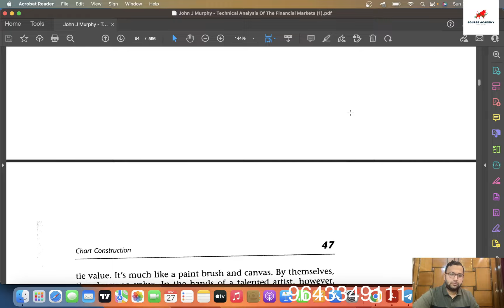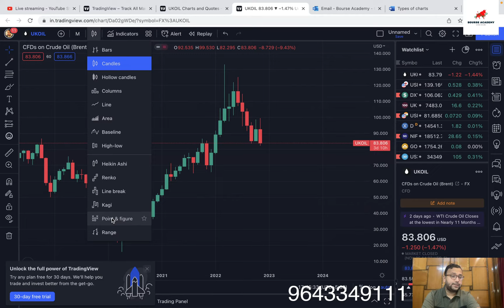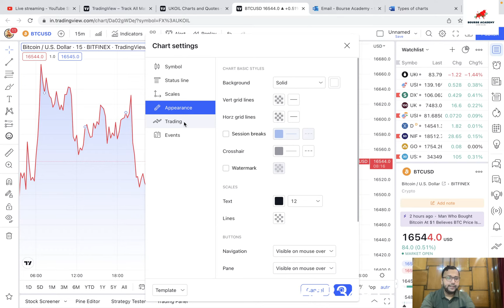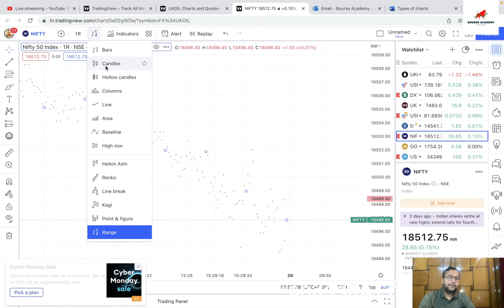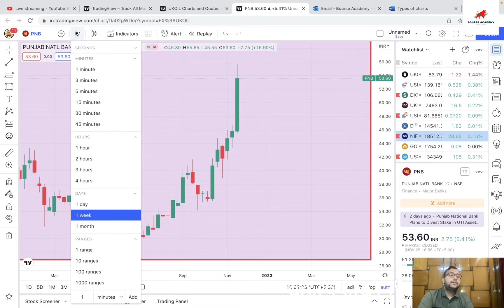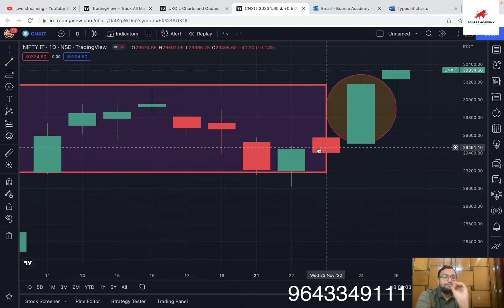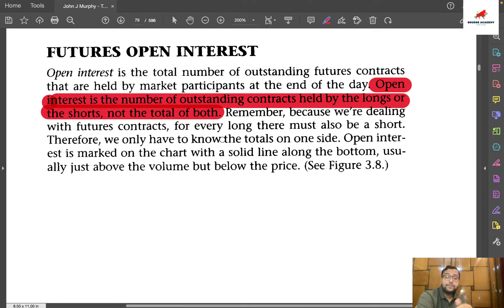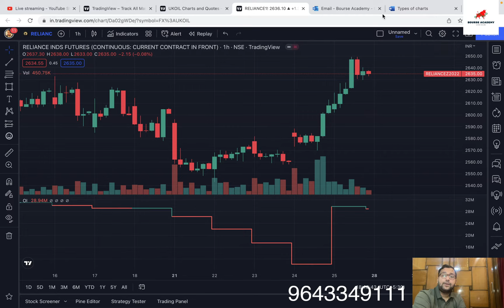Dow Theory | Technical Analysis Of The Financial Markets By John J Murphy - Learning Series Part-3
🌟 About Us:

Our Channel is dedicated to stock market participants who want to learn and develop the art of Self Reliability on taking independent decisions while doing investment and trading .

Solved -
Best Indicator For Bank nifty Intraday
Best Indicator For Swing Trading
Learn intraday option strategy
Intraday Strategy
Nifty Bank nifty strategy  B
Bank nifty analysis today
CPR trading
Theta Options
Expiry Trading
Equity live trading
Trading In Volatile Markets
System Trading
Nifty Today
Expiry Special
Technical Analysis Live
Stock market update Learn trading